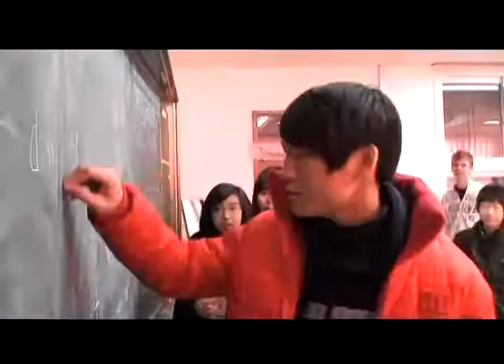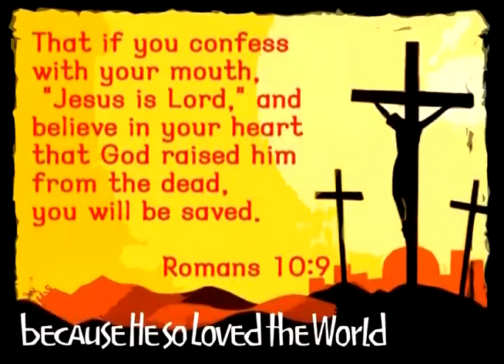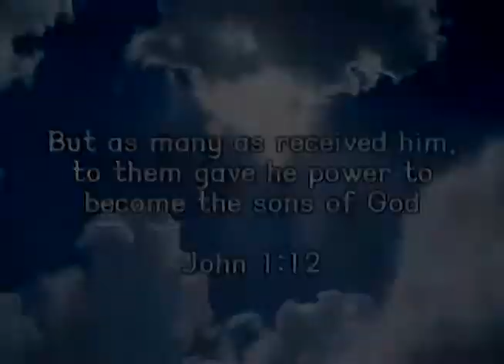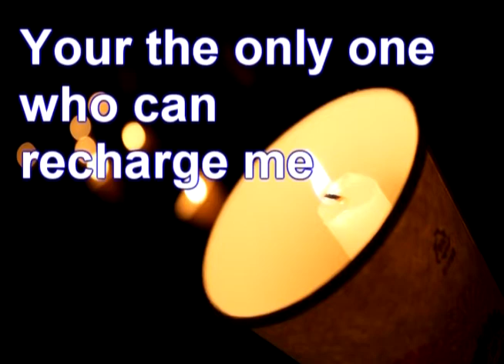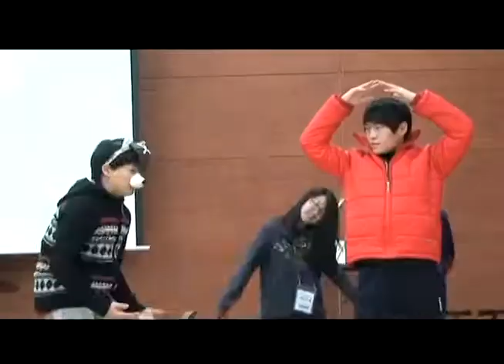WOL Korea Winter E-camp 2011